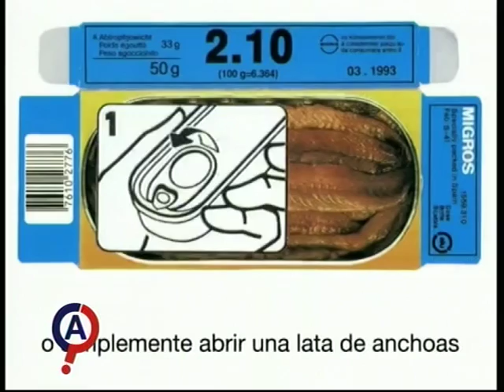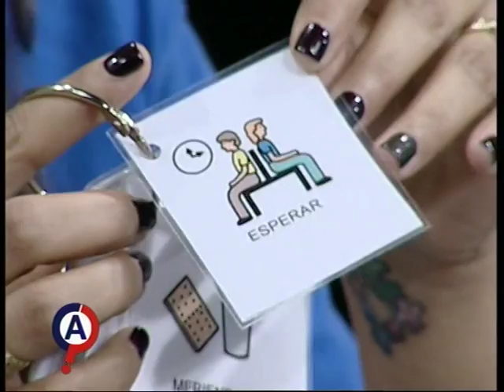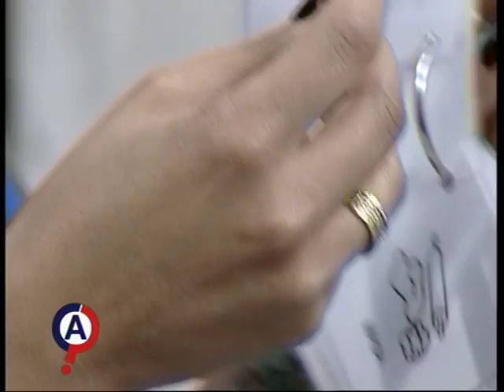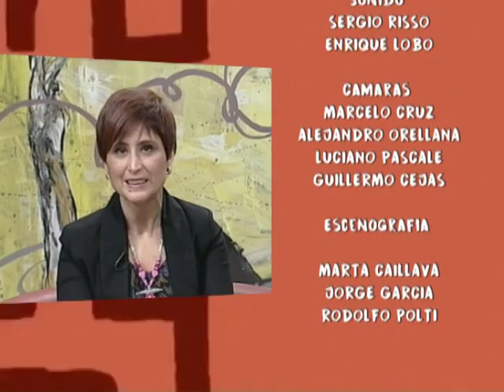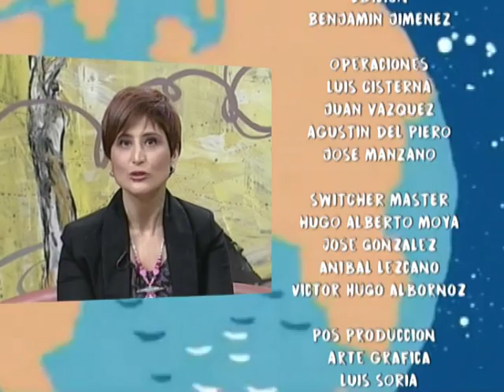Programa 'Consulta Abierta' 13/09/2016 - Bloque 3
La Dra Graciela Varela participó del programa junto a Andrea Rodríguez (mamá e investigadora) mostrando una propuesta de abordaje integral, enfatizando en la mejoría que puede lograr una alimentación sin gluten y sin lácteos (entre otros). Habló de la alarmante estadística y la necesidad de tomar conciencia sobre este problema que nos afecta a nivel mundial. El abordaje integral requiere abarcar aspectos que normalmente se minimizan o dsestiman (alimentación y desparasitación sumadas a una terapéutica que abarque desde lo emocional a lo físico -y sin efectos adversos- como lo es la homeopatía). También escucharán otras opiniones y experiencias (profesionales y de padres de niños con autismo).